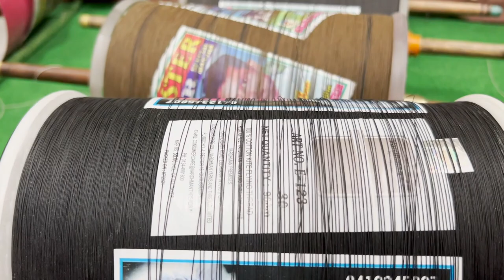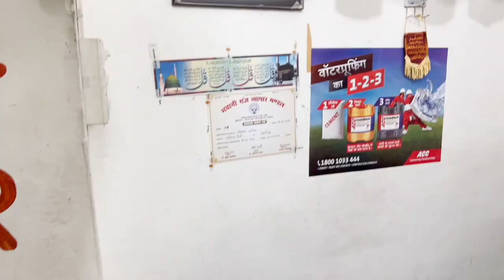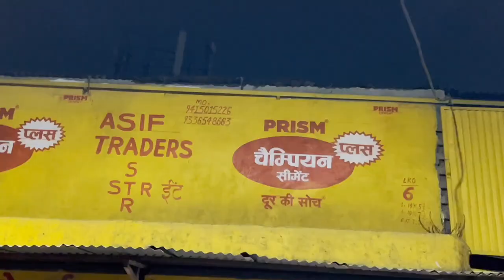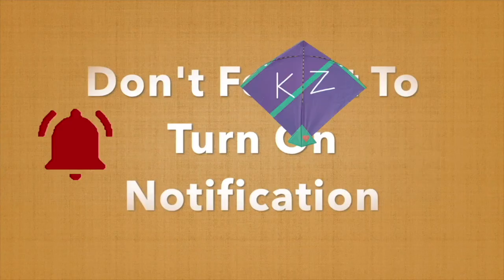Asif kite shop Lucknow | Bindi Mama Toon | Kalan Ka Chaubara | All Variety Of Material One Kite Shop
IMPORTANT: ( Hamesha Materail Price Quality Compare karke le All Over India, Jaha Same Brand/Block Ka Manjha Sasta Ho Waha Se He Le Always Aur Comment May Bhi Bataye Us Shop ka Name & Address  Jaha Pe Sasta Milta Hai Jisse Aur Log Bhi Waha Se Material Kharide Aur Apne Paise Bachaye) Kite Zone Does Not Support/Favour/Deals With Any Kite Shops